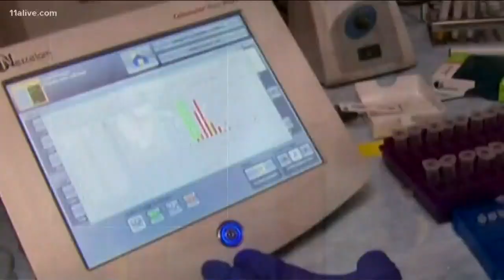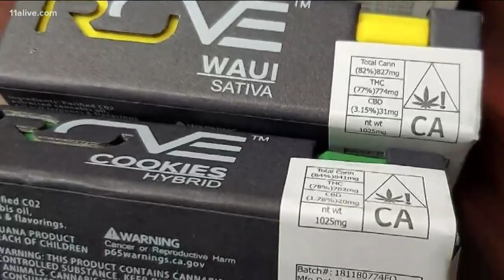First vaping-related death reported in Georgia, officials confirm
The patient had a history of "heavy" nicotine vaping, but no reported history of vaping THC.